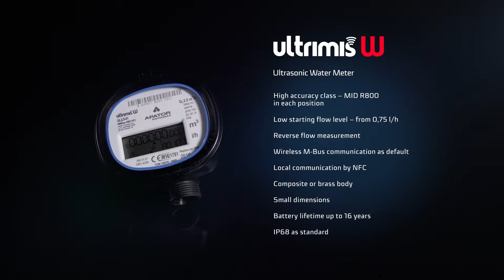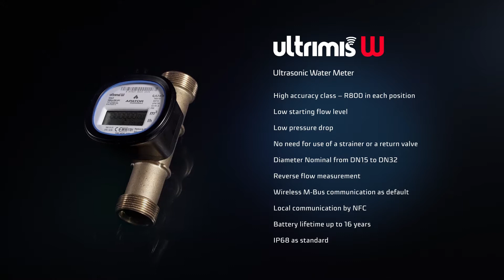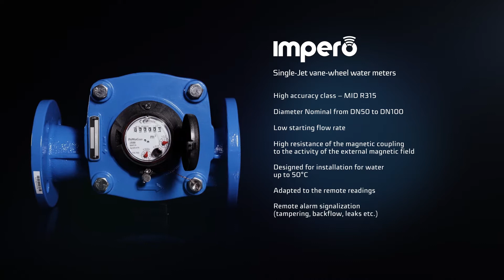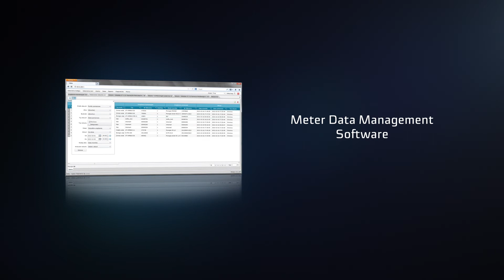EN - Water and heat metering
We offer a full range of water and heat meters and heat cost allocators. Our rich product offer we complete with services of data remote read out, providing with billing and management of distribution water and heat systems. Apator brand is well known not only in Poland but also abroad. Export has a substantial influence on development of the Company, currently it is over 50% of total sales. We sell our products to the countries in Western and Eastern Europe, Middle and Far East countries, Africa, North and South America, and Australia.